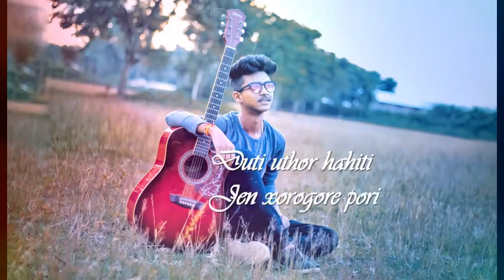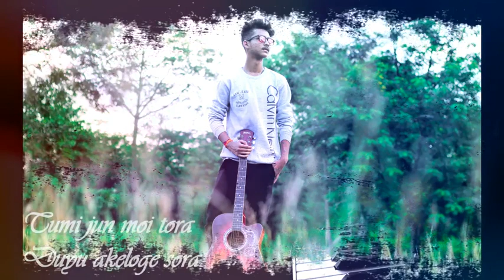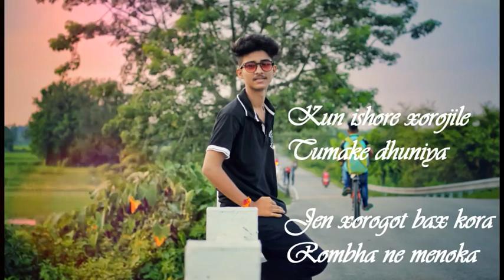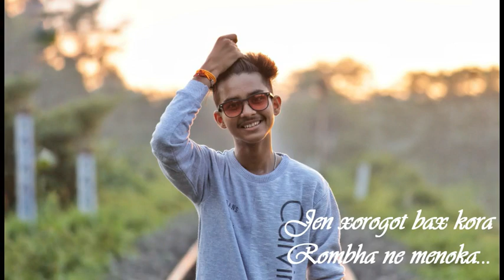Tumi Joon Moi Tora by Sj Bora ( Lyrical Video )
Song : Tumi Joon Moi Tora

Singer :  Sj Bora